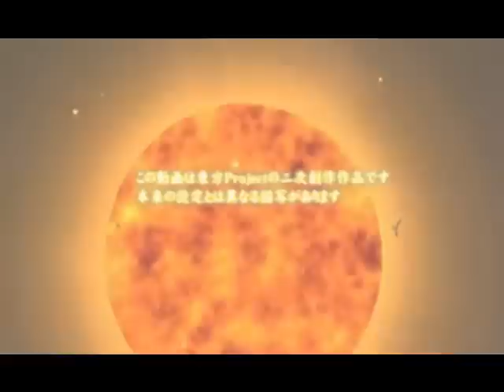Street Fighter goes with a Touhou danmaku battle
I was bored today

Original video somewhere on nico, but can be easily found on youtube